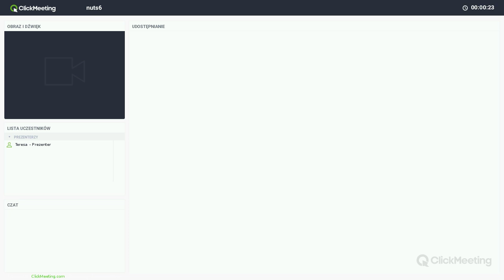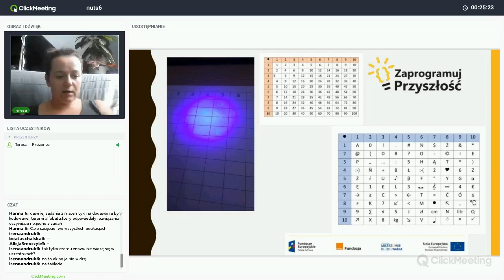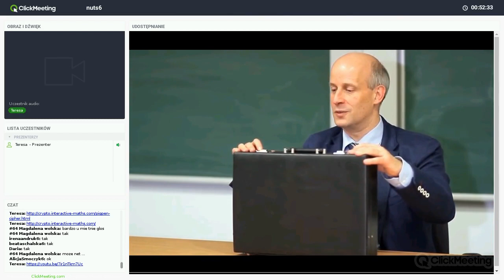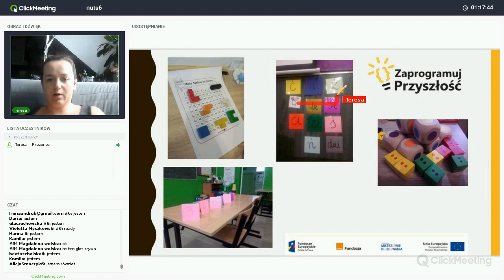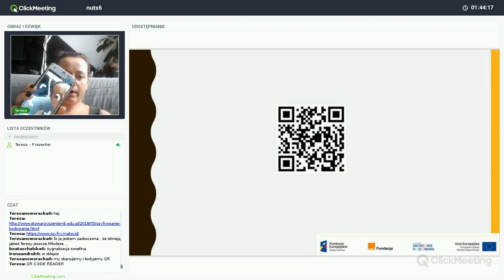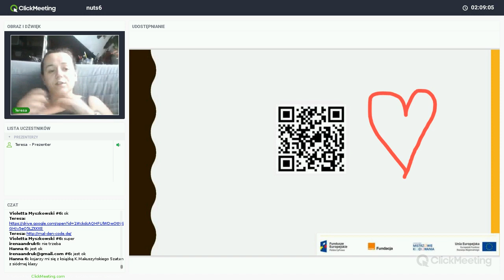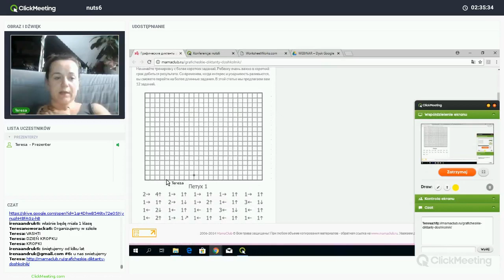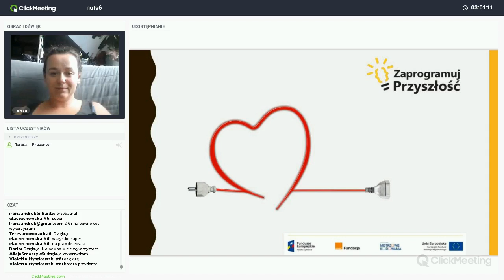Szyfry, kody - jak uatrakcyjnić zajęcia, trenerka: Teresa Smoleń (NUTS 6)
Nagranie webinaru zrealizowanego w ramach projektu „Zaprogramuj przyszłość #6”, współfinansowanego z Europejskiego Funduszu Rozwoju Regionalnego, realizowanego na terenie NUTS-a bydgosko-toruńskiego w ramach działania 3.2 Innowacyjnego rozwiązania na rzecz aktywizacji cyfrowej III Oś Cyfrowe kompetencje społeczeństwa Program operacyjny Polska Cyfrowa na lata 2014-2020 Projekt realizowany przez Fundację Orange w partnerstwie z Stowarzyszeniem Mistrzowie Kodowania. strona projektu